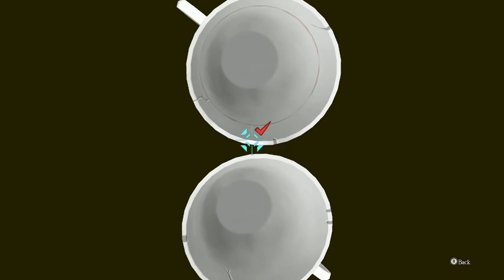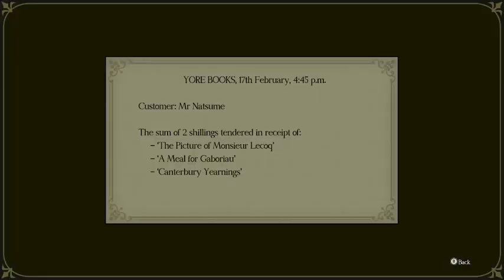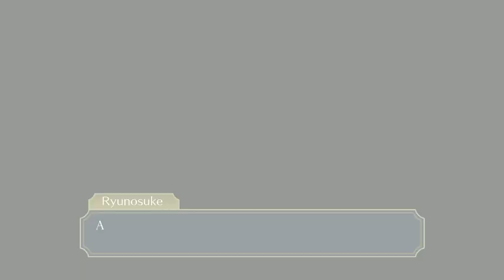Great Ace Attorney: Resolve stream archive pt. 8 Ep. 2 - The Memoirs of the Clouded Kokoro